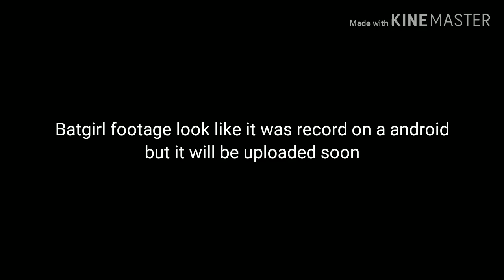Catwoman DLC Arkham episodes ep3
Bootgang riddler money 🥳

Outro song
Who's who's jingle dank edition